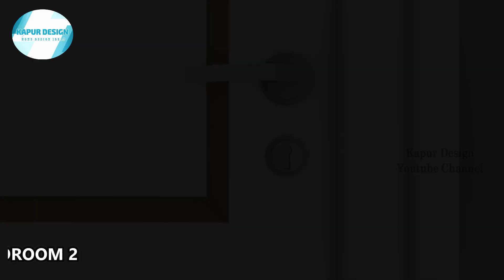(3 BEDROOM) NEW DESIGN SMALL HOUSE | Amazing Split Level Models for Your Small House| Size 6x9 Meter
Bismillah
Hello...!
Welcome at "KAPUR DESIGN"
This house design is equipped with animation so it makes it easier for everyone in understanding it and not getting people bored in watching it,
design of this house has a size of 6x9 meters, as well as having:
3 Bedroom
2 Bathroom.
Living Room
Kitchen
Carport
This design is perfect for you currently searching for home design,
I hope this will benefit you.
If you have any questions, please be posted comment.